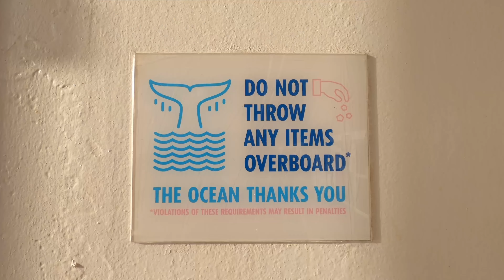Breakfast in Costa Maya Mexico - Republic of Life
Breakfast on the beach in Costa Maya Mexico.
Welcome to the Republic of Life.